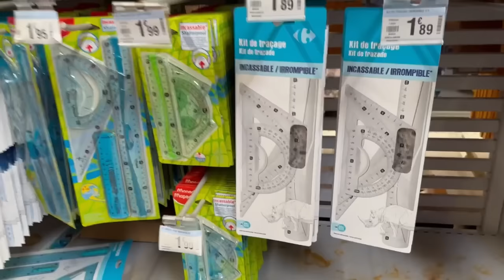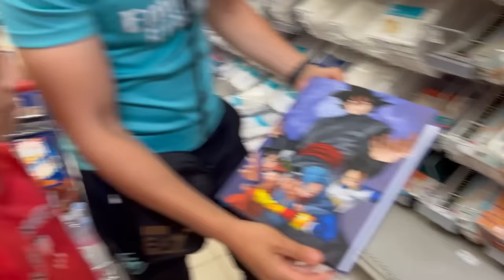MA SOEUR ACHÈTE SES FOURNITURES SCOLAIRES LES YEUX BANDÉS 😭 ( sa tourne mal )